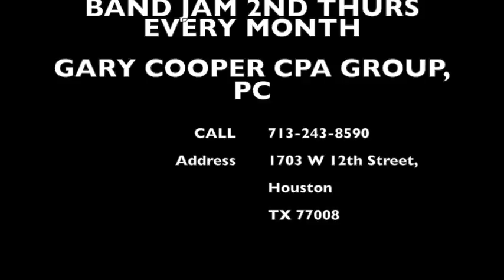BAND JAM DEC 2017 CLIP 4